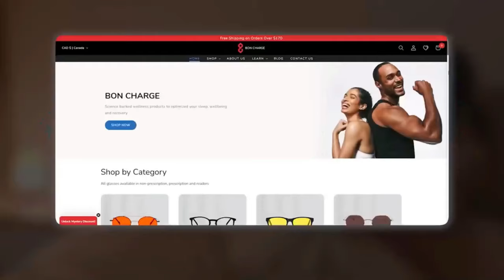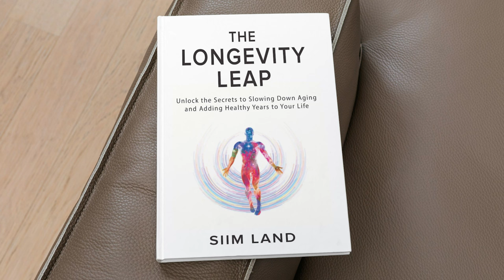Stem Cell Doctor Shares the Truth About Stem Cell Therapy for Anti-Aging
Timestamps:
00:30 Misconceptions about stem cell therapy
04:20 Different types of stem cells
07:10 Bon Charge sponsorship
07:55 Stem cells and aging
09:00 Studies about stem cell anti-aging effects
13:32 FDA regulations regarding stem cells
25:19 How Joy got into stem cells
36:39 Cost of stem cell therapy
43:40 Process of getting umbilical cord stem cells
49:45 Stem cell procedures
57:55 Finding reliable stem cell clinics
01:02:48 Joy Kong's clinic and content